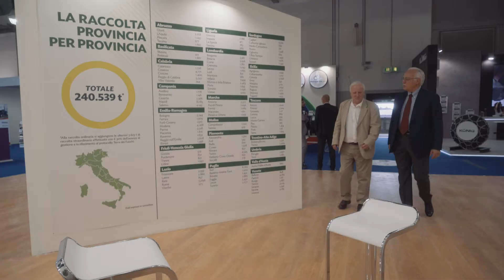Ecopneus Promote Tyre Recycling Opportunities at Autopromotec | Tyre & Rubber Recycling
Giovanni Corbetta, the Director General of Ecopneus talks about their presence at Autopromotec and the forthcoming challenges they see in the industry.

About the Tyre & Rubber Recycling YouTube Channel:

Here you will find all the latest videos from the global tyre recycling industry, including news, interviews, sponsored content, behind-the-scenes footage and much more.